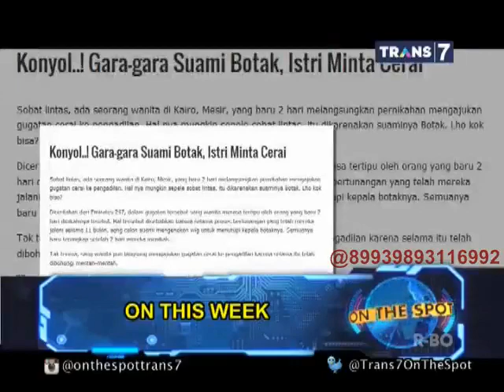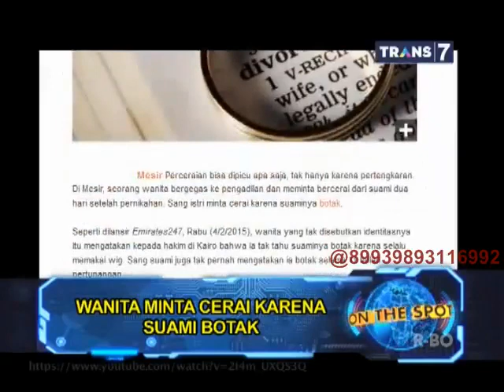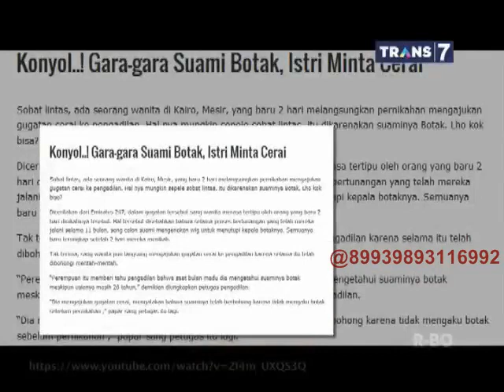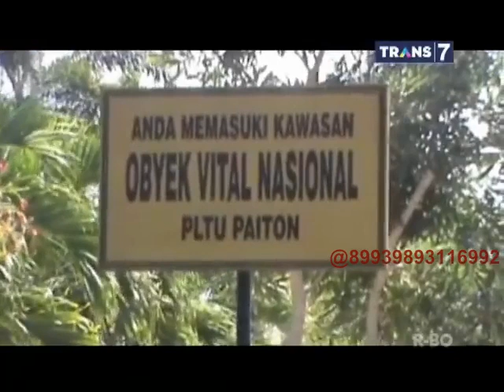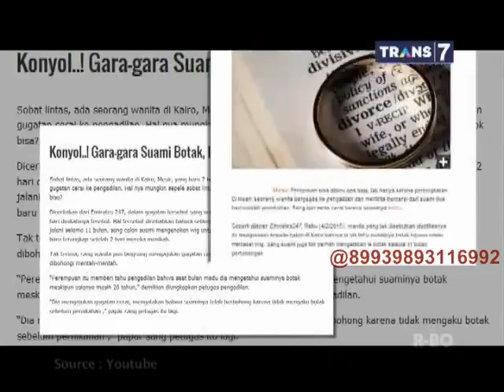On The Spot - On This Week